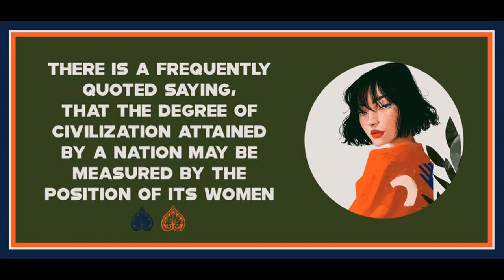Chapter 8 from Woman & Socialism by August Bebel